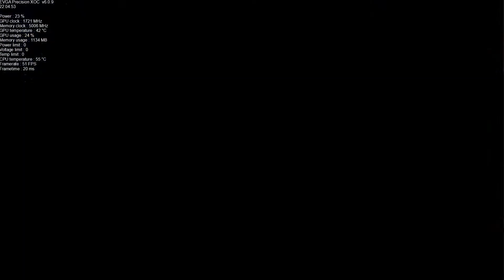Ratchet and Clank PCSX2 1 5 0 Dev build - Fixed Sprites!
This is why PC is King! PCSX2 Developers are working hard to bring us perfect PS2 emulation. This game suffered from graphical glitches at a short distance in hardware mode, forcing you to play in software mode which has a huge performance disadvantage. This has been fixed in the latest Dev build and it plays fantastic!

6x Native PS2 resolution
FXAA enabled
PS3 controller

Build:
Intel i7 5820K @ 4.3GHz
32GB Ripjaws 2600MHz